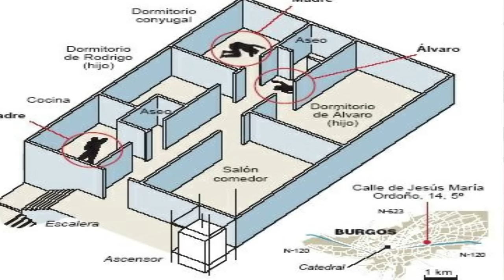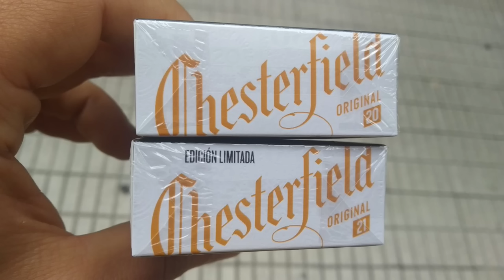el caso más S4NGR1ENTO de Burgos